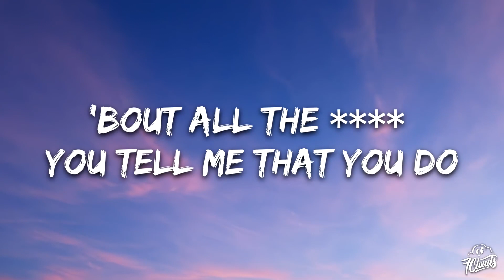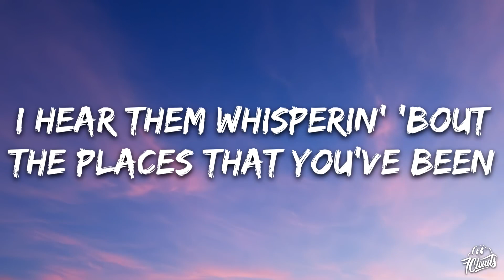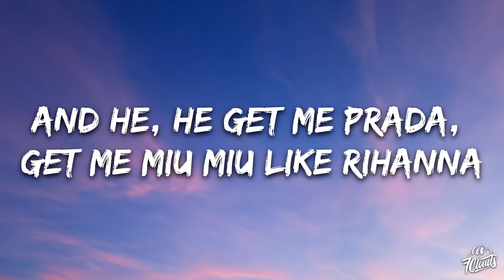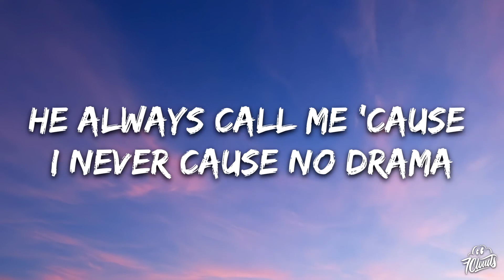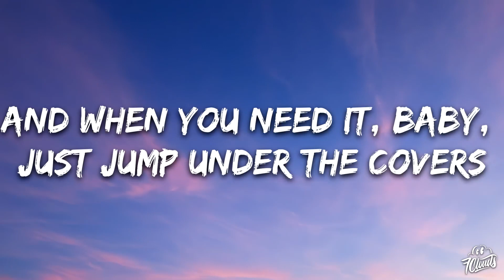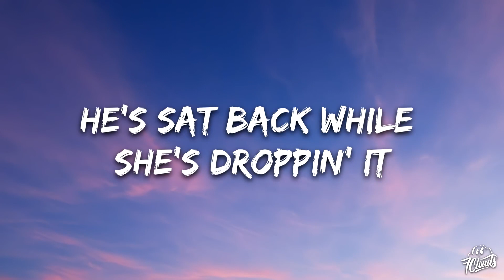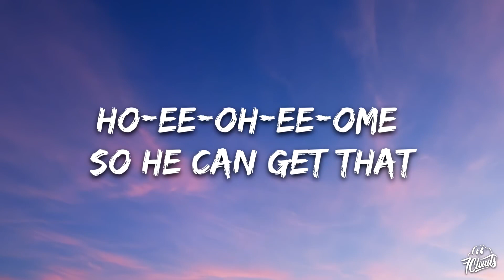Unholy Lyrics song 🎤|| Sam Smith, ft. Kim Petras